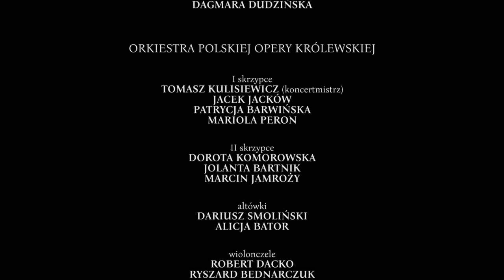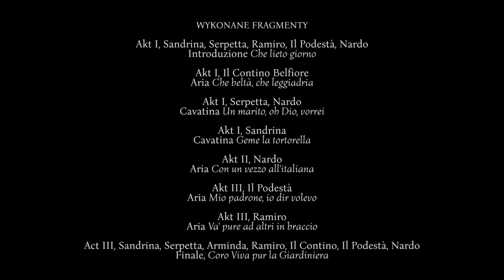Wolfgang Amadeus Mozart - LA FINTA GIARDINIERA (fragmenty)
Bogu chwała! Wczoraj 13-go moja opera została wystawiona i miała tak wielkie powodzenie, że nawet nie jest możliwe opisanie całej tej wrzawy. […] Po każdej arii następował huragan braw i okrzyki: „viva Maestro!” – tak w liście do matki osiemnastoletni Wolfgang Amadeusz Mozart opisywał premierę swej trzyaktowej opery buffa – La finta giardiniera. Rzekoma ogrodniczka została prawykonana w Monachium 13 stycznia 1775 roku, gdzie, jak wynika z relacji kompozytora, spotkała się z niezwykle entuzjastycznym przyjęciem.
Autorstwo libretta, sporządzonego na wzór neapolitańskiej farsy L’amor vuol sofferenza Leonarda Lea, nie zostało potwierdzone po dziś dzień. Najczęściej przypisywane jest ono jednak Giuseppe Petroselliniemu. I choć tekst nie należy do najdoskonalszych, to młody Mozart wykrzesał z niego to, co najlepsze – komiczną niejednoznaczność i parodystyczny potencjał.
O niezwykłej sile młodzieńczego dzieła może świadczyć nie tylko entuzjazm pierwszej publiczności, ale także recepcja tytułu w kolejnych latach. Szybko zostało ono przeniesione na sceny niemieckie w postaci singspielu, a i współcześnie doczekało się licznych interpretacji. W muzyce Rzekomej ogrodniczki  objawia się już bowiem dramaturgiczny geniusz Mozarta. Elementy charakterystyczne dla gatunku seria doskonale przełamują komiczną narrację, dając śpiewakom asumpt do wykazania się aktorskimi zdolnościami, a reżyserom – do kreatywnych i niejednoznacznych rozwiązań inscenizacyjnych.

Wydarzenie pod Mecenatem Grupy PZU

KIEROWNICTWO MUZYCZNE DAWID RUNTZ
REŻYSERIA JITKA STOKALSKA
SCENOGRAFIA MARLENA SKONECZKO
RUCH SCENICZNY ALISA MAKARENKO
REŻYSERIA ŚWIATEŁ MACIEJ IGIELSKI
PROJEKCJE MAREK ZAMOJSKI
REALIZACJA OŚWIETLENIA PIOTR RUDZKI
ASYSTENT DYRYGENTA KAROL SZWECH
ASYSTENT REŻYSERA SŁAWOMIR JURCZAK
II ASYSTENT REŻYSERA AGNIESZKA KOZŁOWSKA
INSPICJENT DOROTA LACHOWICZ

✅  WYKONANE FRAGMENTY:

Akt I, Sandrina, Serpetta, Ramiro, Il Podestà, Nardo
Introduzione Che lieto giorno

Akt I, Il Contino Belfiore
Aria Che beltà, che leggiadria

Akt I, Serpetta, Nardo
Cavatina Un marito, oh Dio, vorrei

Akt I, Sandrina
Cavatina Geme la tortorella

Akt II, Nardo
Aria Con un vezzo all'italiana

Akt III, Il Podestà
Aria Mio padrone, io dir volevo

Akt III, Ramiro
Aria Va' pure ad altri in braccio

Act III, Sandrina, Serpetta, Arminda, Ramiro, Il Contino, Il Podestà, Nardo
Finale, Coro Viva pur la Giardiniera

✅  OBSADA:

DON ANCHISE, PODESTA RAFAŁ ŻUREK
LA MARCHESA VIOLANTE (SANDRINA) OLGA PASIECZNIK
IL CONTINO BELFIORE SYLWESTER SMULCZYŃSKI
ARMINDA TATIANA HEMPEL-GIERLACH
IL CAVALIER RAMIRO JAN JAKUB MONOWID
SERPETTA MARTA BOBERSKA
ROBERTO (NARDO) WITOLD ŻOŁĄDKIEWICZ
MIMOWIE SŁAWOMIR JURCZAK, RAFAŁ KARNICKI, JERZY KLONOWSKI, MACIEJ JAN KRAŚNIEWSKI

ORKIESTRA POLSKIEJ OPERY KRÓLEWSKIEJ
KLAWESYN DAGMARA DUDZIŃSKA
DYRYGENT DAWID RUNTZ

📍 Teatr Królewski w Starej Oranżerii w Muzeum Łazienki Królewskie w Warszawie

fot. J. Budzyński